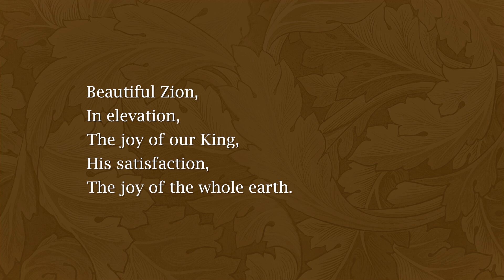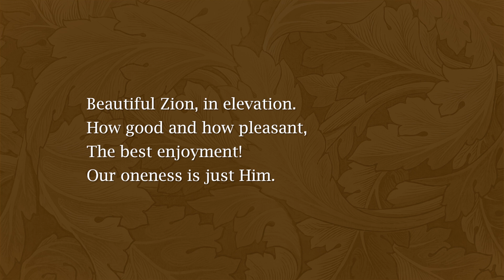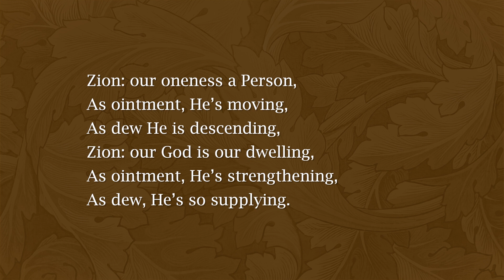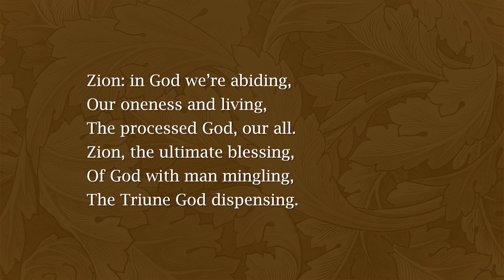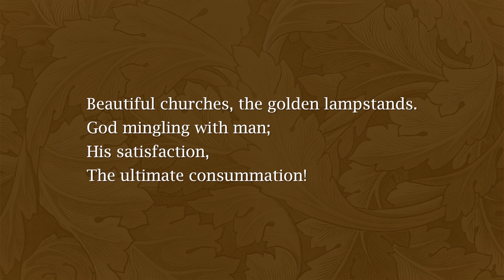Zion - LB 50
Album: Album: Lord, Keep My Heart
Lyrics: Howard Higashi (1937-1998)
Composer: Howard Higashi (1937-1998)